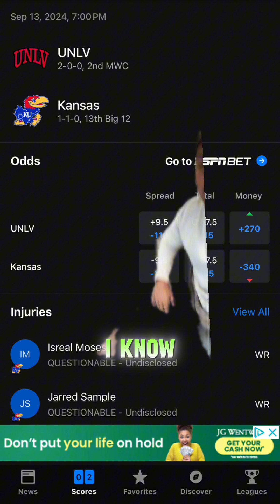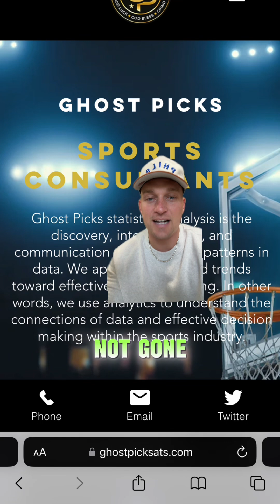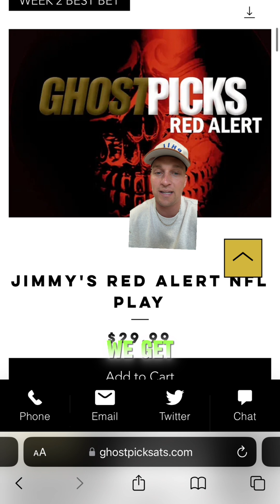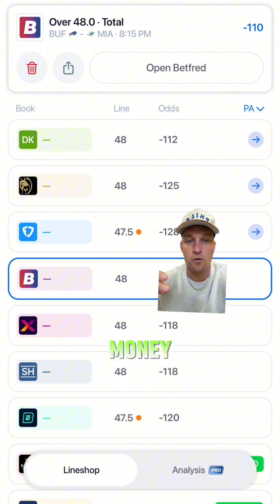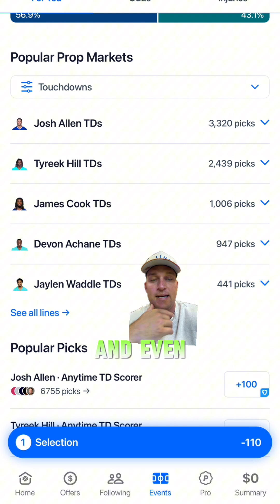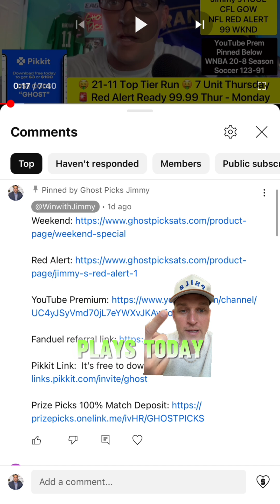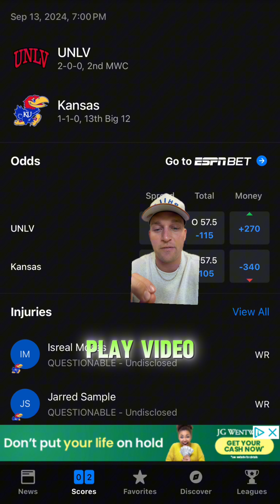GAME OF THE WEEK l UNLV vs Kansas Prediction Friday Free NCAAF Picks 9-13-2024